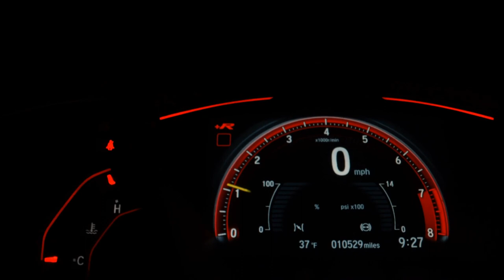HYUNDAI HB20 - 2015 - /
HYUNDAI HB20 SEGUNDO DONO, COM BAIXISSIMA KM, PNEUS NOVOS, RODAS DE LIGA LEVE, SOM ORIGINAL COM COMANDO DE SOM NO VOLANTE, LAUDO CAUTELAR 100% APROVADO, POSSUI MANUAL E CHAVE RESERVA, VEICULO MUITO CONSERVADO, CONSUTE NOSSOS VENDEDORES...

Veículo: HYUNDAI / HB20 1.6 PREMIUM 16V
Ano: 2015/2015
Combustível: FLEX
Portas: 4 PORTAS
Câmbio: Automático
Cor: BRANCA
KM: 68.000

✅ Air Bag
✅ Alarme
✅ Ar Condicionado
✅ Ar Quente
✅ CD Player
✅ Desembaçador Traseiro
✅ Direção Hidráulica
✅ Disqueteira
✅ DVD Player
✅ Encosto de Cabeça Traseiro
✅ Freio ABS
✅ GPS
✅ Rádio
✅ Rádio e MP3
✅ Retrovisor Fotocrômico
✅ Retrovisores Elétricos
✅ Travas Elétricas
✅ Vidros Elétricos
✅ Volante com Regulagem de Altura
✅ Limpador Traseiro
✅ Air Bag Lateral
✅ Kit Multimídia
✅ Trio Elétrico
✅ Farol de Neblina
✅ Entrada USB
✅ Bluetooth
✅ Porta Copos
✅ Trava Elétrica Central
✅ Direção Elétrica
✅ Engate
✅ Console Central
✅ Retrovisor Retrátil
✅ Som Original